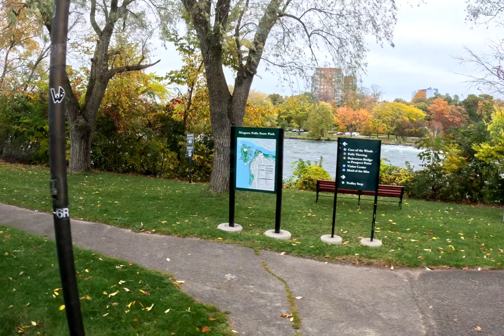আর মাত্র কয়েক ঘণ্টা,তাই শেষ বারের মত Niagara falls এ আরও একবার 😊